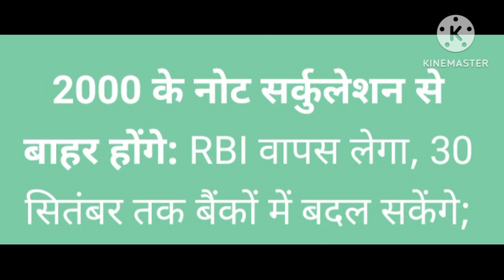breaking news today.2000 rupaye note new update. नहीं छापे जाएंगे 2000 के नोट। नोटबंदी।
breaking news today.2000 rupaye note new update. नहीं छापे जाएंगे 2000 के नोट।